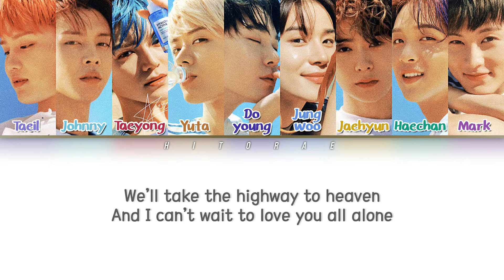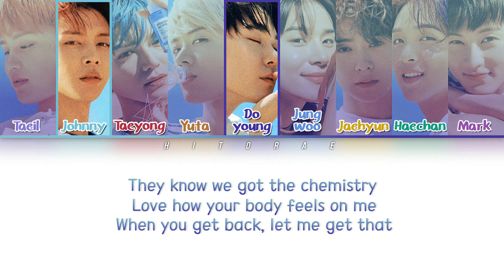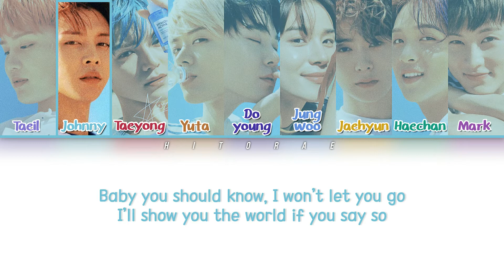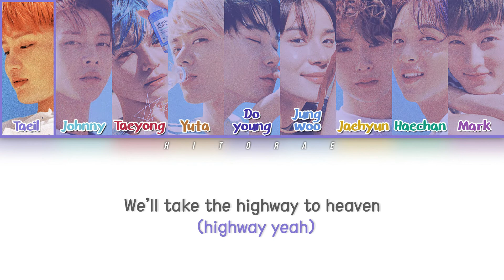NCT 127 – Highway to Heaven (English Ver.) Color Coded Lyrics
All rights are administered by SM Entertainment
Taeil
Johnny
Taeyong
Yuta
Doyoung
Jaehyun
Jungwoo
Mark
Haechan
Highway to Heaven
[Single] Highway to Heaven (English Ver.)
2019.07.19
Lyrics: Social House, Wilbart ‘Vedo’ McCoy III
Composer: Social House, Gaelen Whittemore, Sean Machum, Wilbart ‘Vedo’ McCoy III
Arranger: Social House, Gaelen Whittemore, Sean Machum, Richard Garcia
Eng: CCL
Color Code: CCL
Pictures: mellow_nct127
Info: music.naver